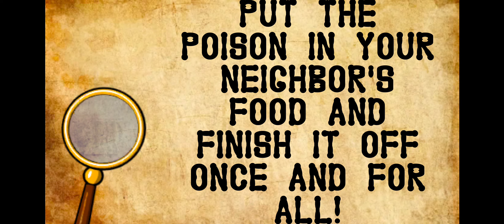Granny House Neighbor Secret - Level 15 - Gameplay Walkthrough